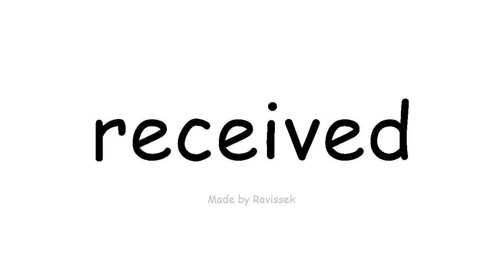अंग्रेजी जानें प्राप्त